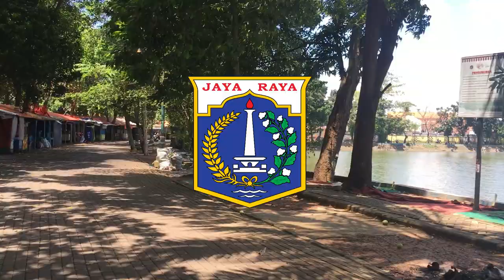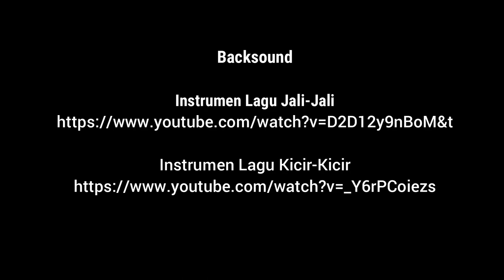Vlog Objek Wisata Setu Babakan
Vlog mempromosikan objek wisata di Setu Babakan.
Karya siswa SMALB SLB B&C Karya Guna Jakarta dalam ajang lomba AKAPDBK 2023.